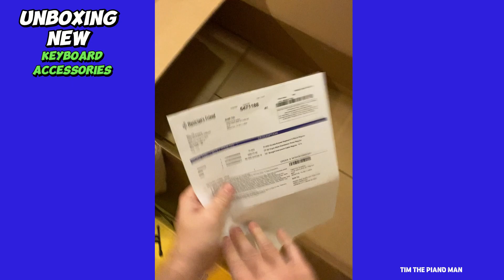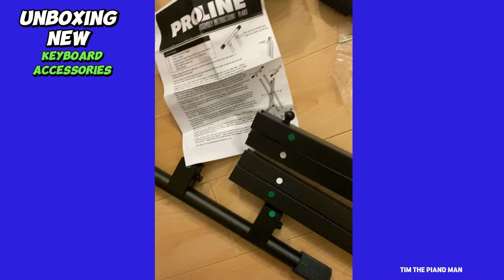Unboxing New Keyboard Accessories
Grab my FREE Piano Profits Blueprint! One Page guide to making $250-$2500+ a month playing piano at retirement communities!

Looking to book me for a show? I’m just one click away!

Craving a community of like-minded piano players who want to book more gigs?

Ready to dive into my video content? Here's your doorway to great things